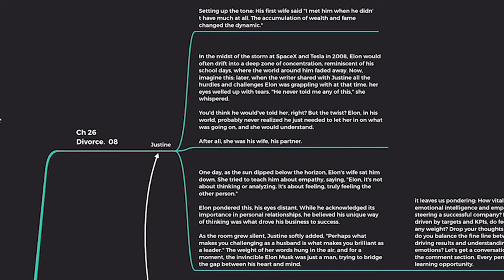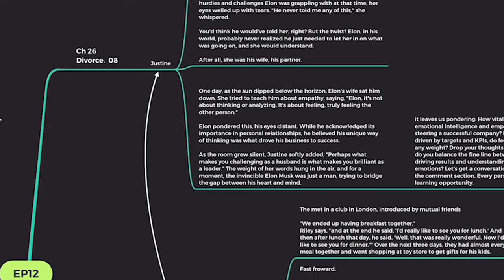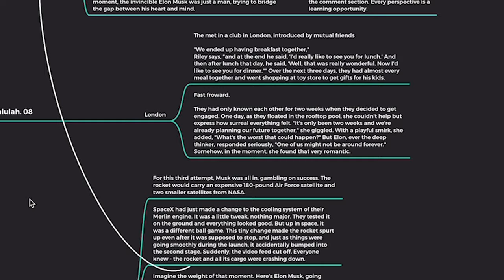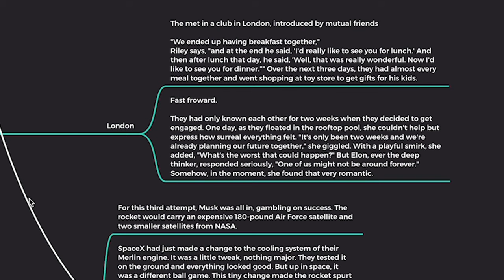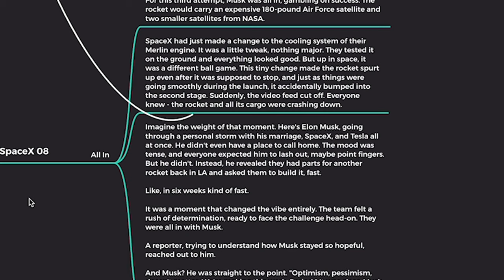Revealing the unknown side of Elon Musk and SpaceX | Biography of Elon Musk | Episode 13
Dive into a captivating chapter from Elon Musk's life where love, rockets, and sheer determination collide. In this video, we unravel the whirlwind romance that led to a two-week engagement and the rollercoaster ride that was SpaceX's early days. 🔍🚀

Discover how a seemingly minor tweak to the Merlin engine's cooling system, which passed ground tests effortlessly, turned problematic in the vastness of space. Witness the suspense, the heartbreak of watching a precious satellite crashing down, and the tense atmosphere that followed at SpaceX. 🛠️🔥

But as always, Elon Musk, amidst personal and professional storms, stood unwavering. When everyone expected blame games, he brought hope, determination, and a clear goal. 💡🎯

Join us to relive these transformative moments. From rapid engagements to rocket launches, see how Musk's relentless spirit kept the dream alive. 📌🔔